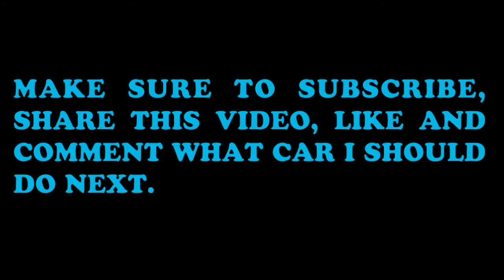TESTING FARARI 458 ITALIA IN FORZA HORIZON 4!!!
IN THIS VIDEO I WIOLL BE TESTING OUT THE FARARI 458 ITALIA IN FORZA HORIZON 4, HOPE YOU ENJOY